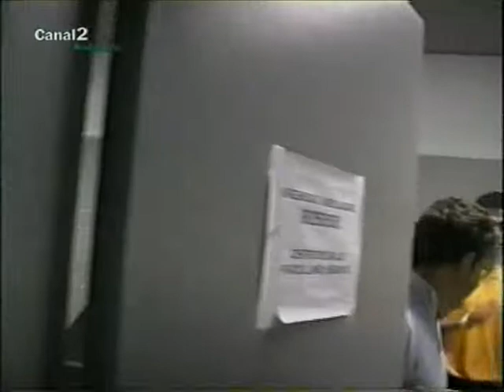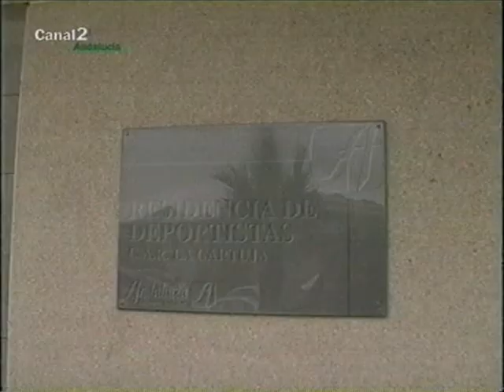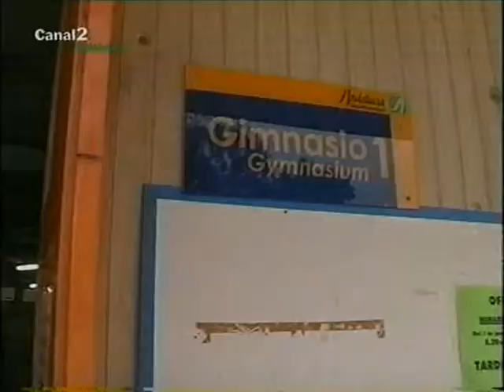Deporte Andaluz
Este es mi reportaje para Canal Sur, ganador del programa-concurso ExperienciaTV. Paquillo fernandez, Antonio Reina, Antonio Jiménez Pentinel, el C.A.R. de Sierra Nevada y el de Sevilla... EXPERIENCIA TV